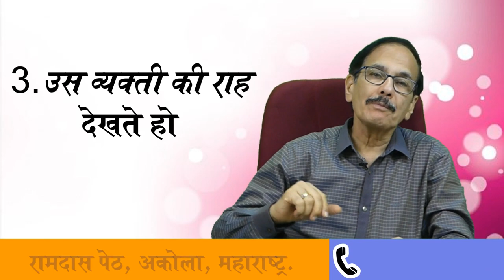10 signs you are in love-By Dr.Kelkar [MD] Psychiatrist Hypnotherapist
• Dr. Deepak Kelkar (M.D.)
• Psychiatrist
• Hypnotherapist
• Psychotherapist,
• De-addiction Specialist
• Sexologist

     3 )Kelkar Hospital Channel